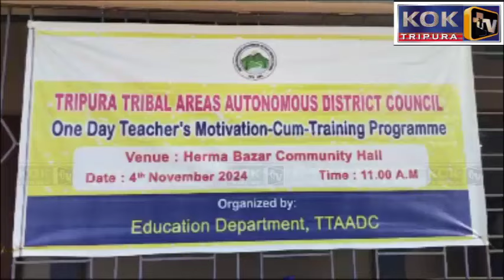TTAADDC NI TEACHERROK NI SALSANI TRAINING PROGRAMME HERMA COMMUNITY HALL NOKGO